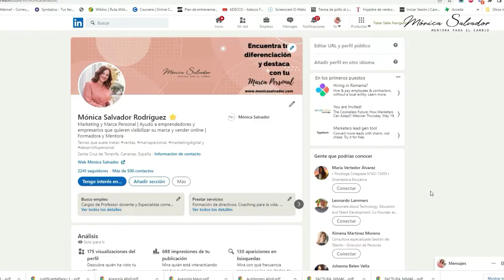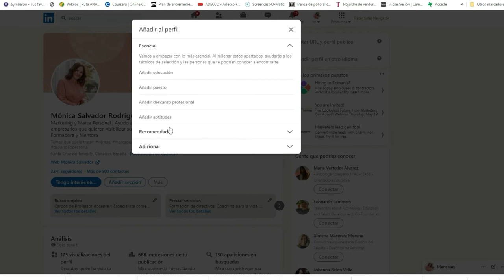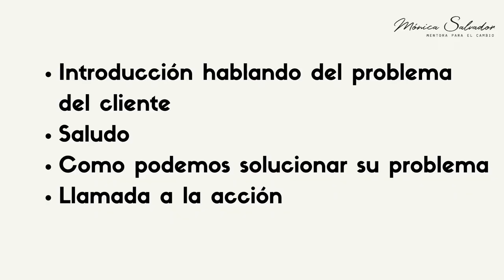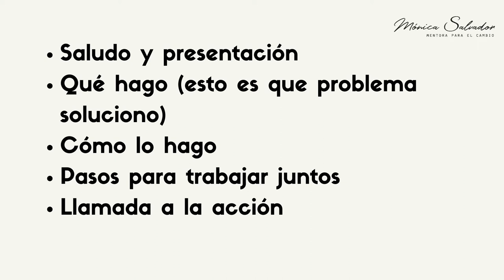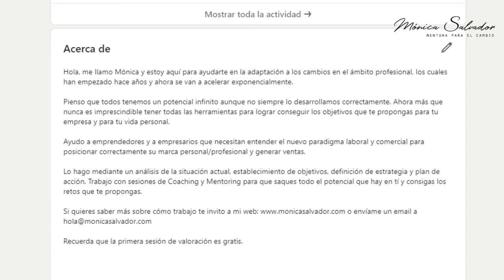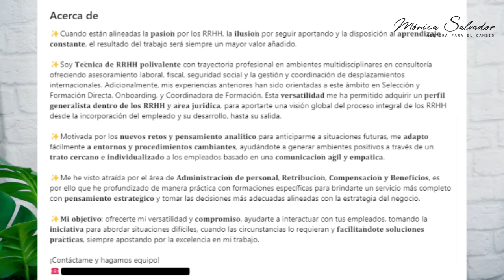Linkedin: Cómo escribir un "ACERCA DE" Que la Gente QUIERA LEER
➡️Linkedin es un lugar estupendo para posicionar tu marca personal, una de las claves es tener un perfil atractivo, que realmente refleje quién eres y qué puedes hacer.

En otros videos de mi canal te enseño a crear ese perfil para impactar.

En este video vamos a profundizar un poco más en una parte que suele costar un poco desarrollar, el acerca de o extracto.

¿Pero qué es el Acerca de y cómo puedes incorporarlo a tu perfil si no lo tienes?
Es un espacio para comunicar tu marca y captar la atención de tu público objetivo.

En este video te daré unos consejos imprescindibles para que puedas desarrollar un ACERCA De atractivo y sencillo.

Índice:
00:00 presentación
00:35 ¿Qué es el ACERCA de?
00:54 Nueva configuración de secciones
01:46 Consejos para empezar a redactar tu Acerca De
03:14 Ejemplos de Acerca de
06:48 Despedida